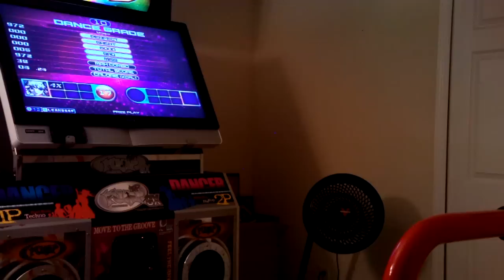FIESTA 2 - Unique S17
This is the 2nd coolest song in Fiesta 2.